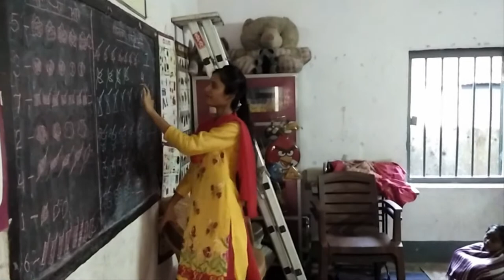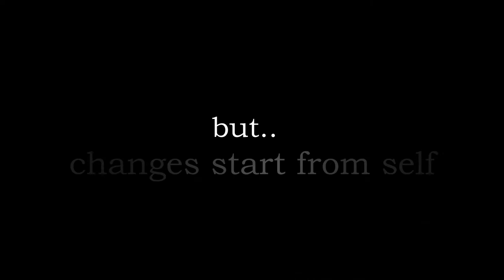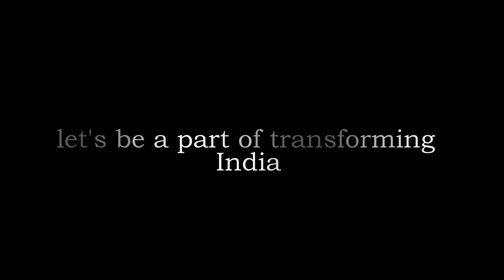ASPIRATION || A short movie on Girl child education || Rotaract Club of Karim City College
ASPIRATION is short movie on girl child education
Directed by Rtr Rinku Kumar